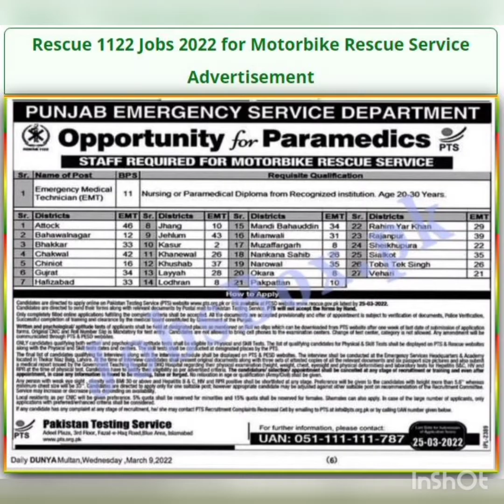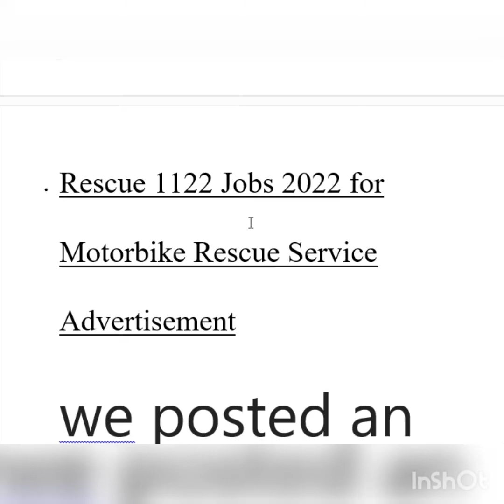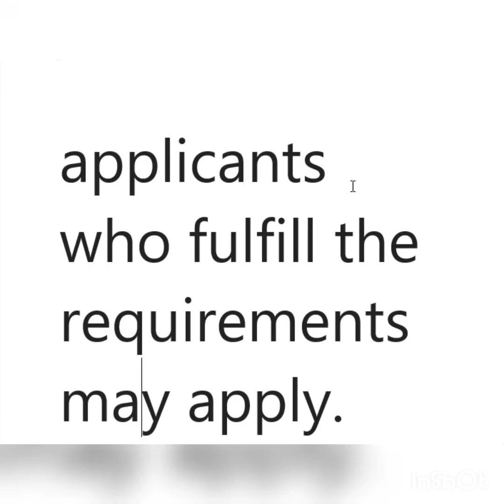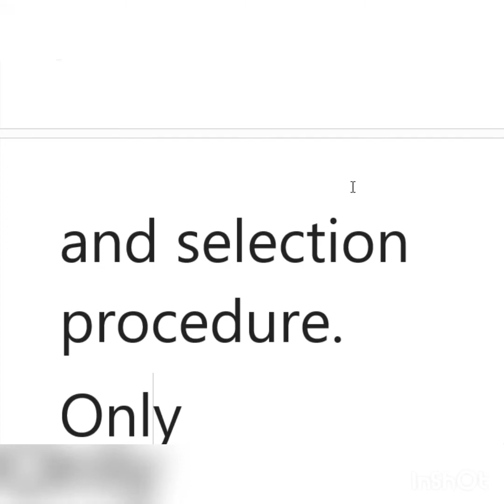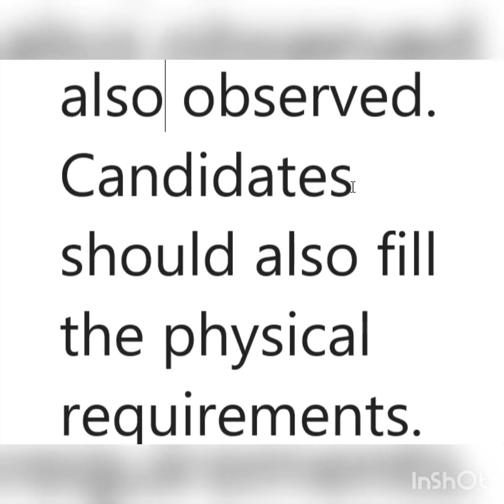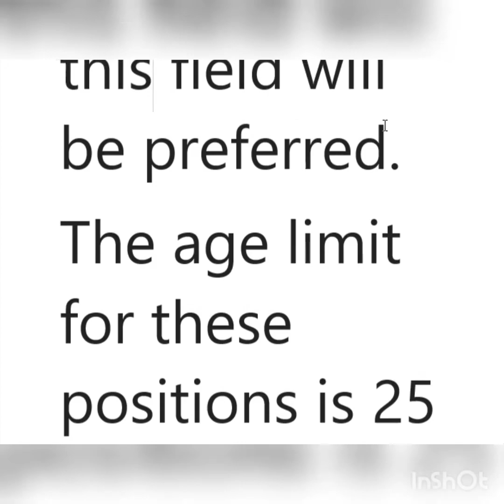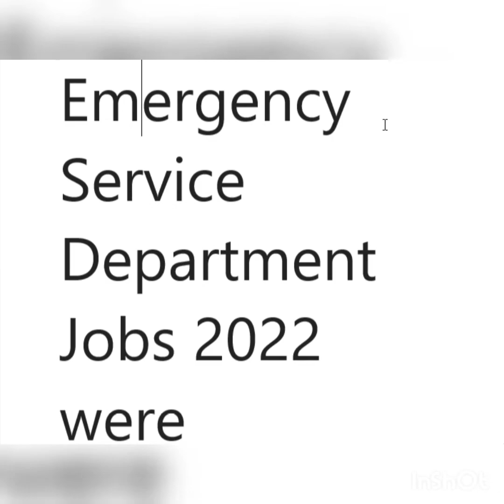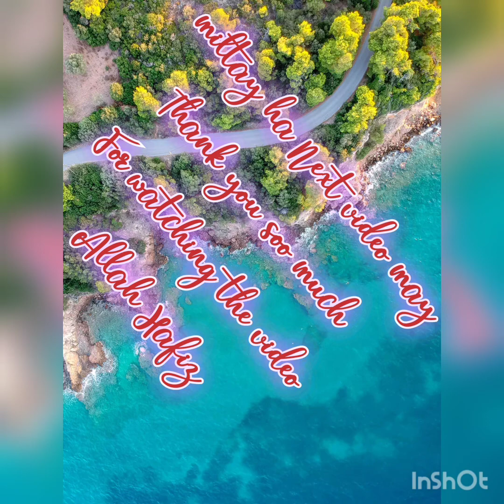How to apply in Rescue 1122 Jobs 2022 Punjab Emergency Service Department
• Punjab Emergency Service Rescue 1122 Jobs Latest
• Vacant Positions:
• Eligibility Criteria:
• Related Links:
• Rescue 1122 Jobs 2022 for Motorbike Rescue Service Advertisement
we posted an advertisement regarding Rescue 1122 Jobs 2022 – Punjab Emergency Service Department. These Punjab Emergency Service Department Jobs 2022 were announced on March 15, 2022.
Punjab Emergency Service Department is looking to hire qualified, dynamic, and suitable individuals for its Motorbike Rescue Services and Consultants for Establishment of Certs in the Punjab Province.
 Posted on: 15th March 2022
 Location: Punjab

 Education: Bachelor, Nursing Diploma, Relevant Diploma
 Last Date: April 05, 2022
 Vacancies: 703
 Company: Punjab Emergency Service Rescue 1122
 Address: Punjab Emergency Service Department PESD, Lahore
Rescue 1122 Punjab Jobs are opening in Attock, Bahawalnagar, Bhakkar, Chakwal, Chiniot, Gujrat, Hafizabad, Jhang, Jhelum, Kasur, Khanewal, Khushab, Layyah, Lodhran, Mandi Bahauddin, Mianwali, Muzaffargarh, Nankana Sahib, Narowal, Okara, Pakpattan, Rahim Yar Khan, Rajanpur, Sheikhupura, Sialkot, Toba Tek Singh, and Vehari.
Vacant Positions:
• Emergency Medical Technician (EMT) (BPS-11)
• Instructor - Community Emergency Response Team
Punjab Rescue Services has announced this career advertisement for the recruitment of Instructor – Community Emergency Response Team and Emergency Medical Technician EMT (BPS-11). Only eligible individuals who meet the post-requisite criteria, terms & conditions may apply.
Eligibility Criteria:
Desired applicants holding BCS/BSc/BA with a diploma of Associate Engineering/Paramedical Diploma may apply. Candidates holding experience in this field will be preferred.
The age limit for these positions is 25 to 35 years. These positions are based in Rescue 1122 Headquarters Lahore. Only applicants who fulfill the requirements may apply.
Candidates who want to participate in this recruitment process to get a career in Rescue 1122 should have a Nursing or Paramedical Diploma from a recognized institution.
The age of the applicants should be between 20 to 30 years. Both male and female applicants are eligible to apply. A 5% quota for minorities is also observed. Candidates should also fill the physical requirements.
Related Links:
• Rescue 1122 Sindh Jobs
This recruitment will be made through the Pakistan Testing Services known as PTS. for submission of applications and selection procedure.
Only applicants who applied through the PTS will be considered for this recruitment process. Applicants may submit applications online till 5th April 2022.